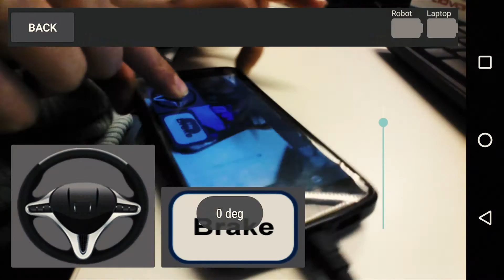Primer Rally de Movilidad Urbana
¡12 universidades, 12 máquinas, una carrera épica de coches autónomos! Este domingo 2 de abril a las 11 horas, en el Centro Histórico y Cultural "Juan de Dios Bátiz" del Instituto Politécnico Nacional - "el cuadrilátero", enfrente de los campos de americano- , sé parte del Primer Rally de Movilidad Urbana. Vehículos autónomos, batallas de robots, drones y muchas cosas más. ¡Ven con toda la familia!